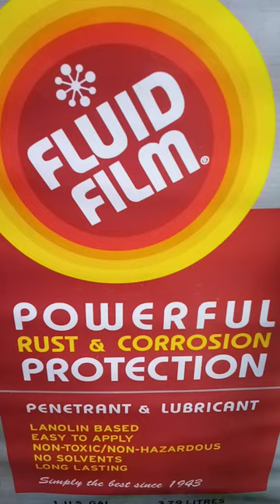protect your leather boots with Fluid Film lanolin based